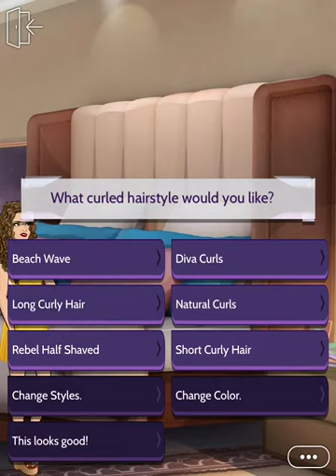The kingpin & I ride or die (episode 30)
New girl in town, what’s the worst thing that could happen when you cross paths with a dangerous kingpin.

Support the author by reading her story on the episode app. This is not my story.

Follow her on instagram: wkpf_episode